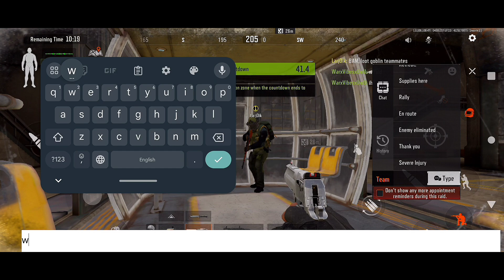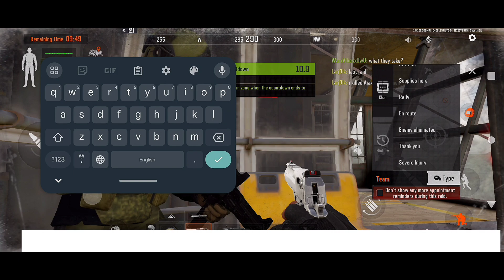when your team leaves and you full send but your duo has your back -Arena Breakout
check out edits and highlights on my TikTok warxvibes

song: Webs
by Polar

comment if you want to play or have anything to share!